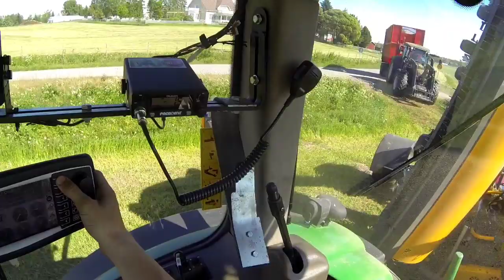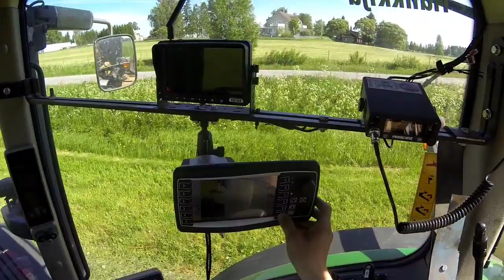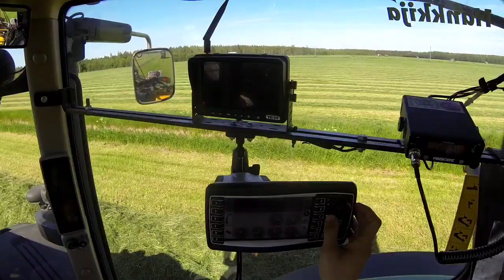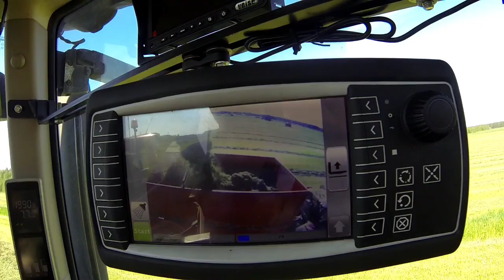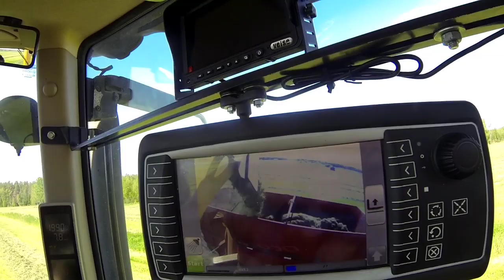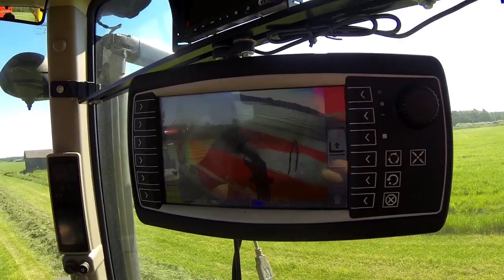Elho Cobra 7710T preview